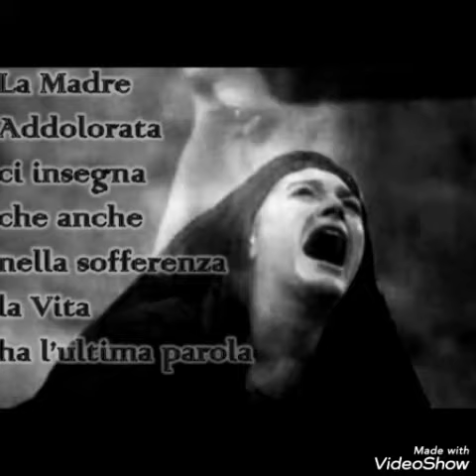SANTA VERGINE ADDOLORATA ( AVE MARIA ) 🙏❤️🌺